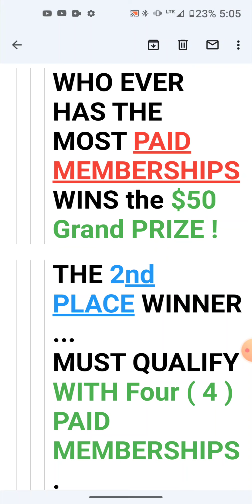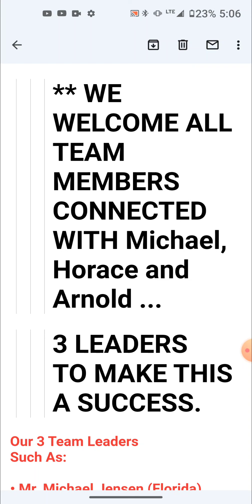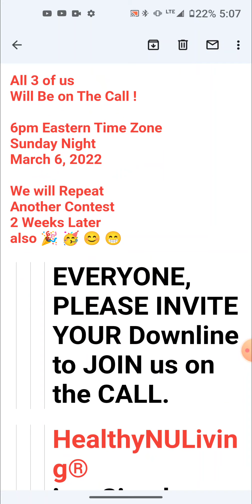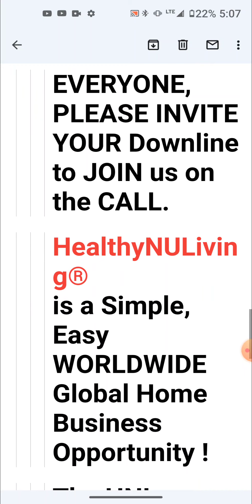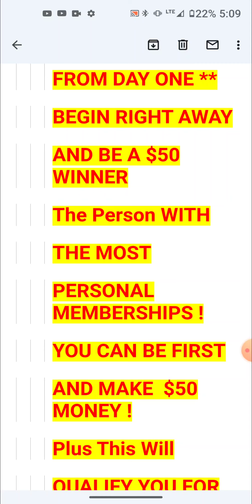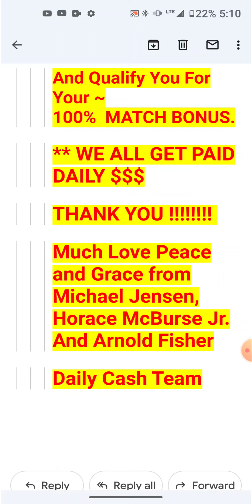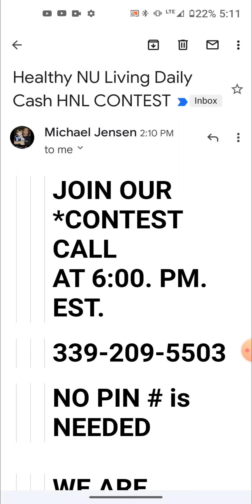CONTEST STARTS TONIGHT! REVIEW REVIEWS Healthy New Living HNL HealthyNULiving Healthy NU Living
REVIEW REVIEWS Healthy New Living CONTEST STARTS TONIGHT! REVIEW REVIEWS Healthy New Living HNL HealthyNULiving Healthy NU LivingHNL HealthyNULiving Healthy NU Living CONTEST STARTS TONIGHT!

REVIEW REVIEWS Healthy New Living

Healthy NU Living

CONTEST STARTS TONIGHT!

WOW! Healthy New Living HNL HealthyNULiving REVIEW Healthy NU Living REVIEWS CONTEST STARTS TONIGHT!

OUR Team CONTEST STARTS TONIGHT ! Healthy New Living HealthyNULiving REVIEW HNL Healthy NU Living REVIEWS

HNL CONTEST

JOIN OUR

*CONTEST CALL

AT 6:00. PM. EST.

NO PIN # is NEEDED

A  GROUP CONTEST

FOR A

FIRST PLACE

$50 PRIZE..

THE WINNER

MUST QUALIFY

With

5 PAID MEMBERS **

WHO EVER HAS THE MOST PAID MEMBERSHIPS

WINS the $50

Grand PRIZE !

THE 2nd PLACE WINNER ...

MUST QUALIFY

WITH Four ( 4 )

PAID MEMBERSHIPS.

WHO-EVER has

The 2nd Most

(New Sign-ups)

WILL WIN THE

$25  PRIZE!

THIRD (3rd)

PRIZE IS ALSO $25

THIS CONTEST

WILL LAST 2 WEEKS.

THIS CONTEST

WILL START

SUNDAY AT 6:00 PM

EASTERN Time Zone MARCH 6th, 2022.

THIS CONTEST

WILL END

on

MARCH 20th

@ 12 MID-NIGHT Eastern Time.

** WE WELCOME ALL TEAM MEMBERS CONNECTED

WITH Michael, Horace and Arnold ...

3 LEADERS

TO MAKE THIS A SUCCESS.

Our 3 Team Leaders

Such As:

• Mr. Michael Jensen (Florida)

• Mr. Horace McBurse Jr. (Georgia)

• Mr. Arnold Fisher (Texas)

All 3 of us

Will Be on The Call !

6pm Eastern Time Zone

Sunday Night

We will Repeat

Another Contest

2 Weeks Later

also 🎉 🥳 😊 😁

PLEASE INVITE

YOUR Downline to JOIN us on the CALL.

HealthyNULiving®

is a Simple, Easy WORLDWIDE Global Home Business Opportunity !

The HNL Company Pays us $25 Instantly for Each and Every Referral !

This is

BECAUSE OF THE

$25 FAST START COMMISSION INSTANT CASH-FLOW Bonus !

FROM DAY ONE **

BEGIN RIGHT AWAY

AND BE A $50 WINNER

The Person WITH

THE MOST

PERSONAL MEMBERSHIPS !

YOU CAN BE FIRST

AND MAKE  $50 MONEY !

Plus This Will

QUALIFY YOU FOR THE

50% Matching Bonus !

And Qualify You For Your ~

100%  MATCH BONUS.

** WE ALL DO GET PAID DAILY $$$

Talk Soon

Many Blessings,

Much Love, Peace and Grace !

from
Michael Jensen,
Horace McBurse Jr.
And
Arnold Fisher 🤠